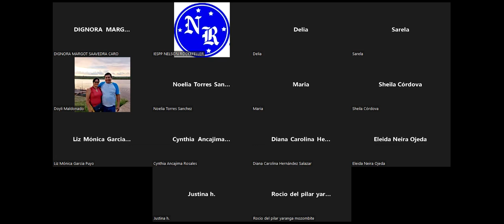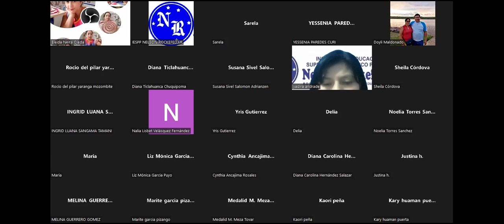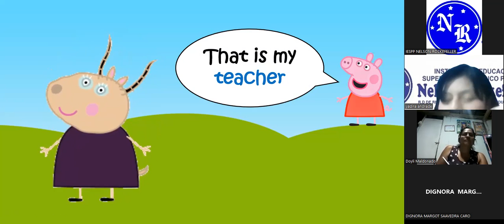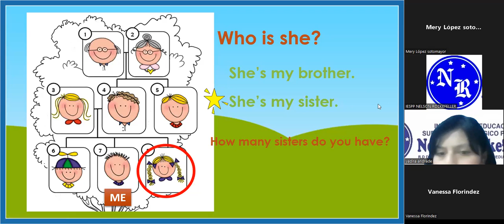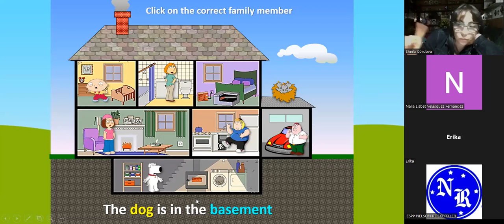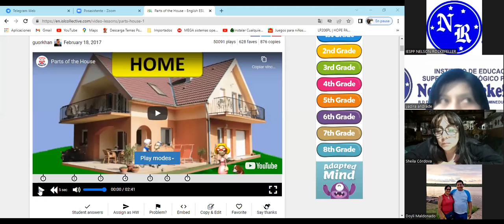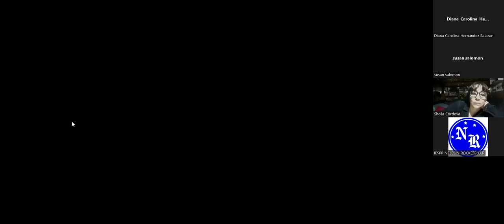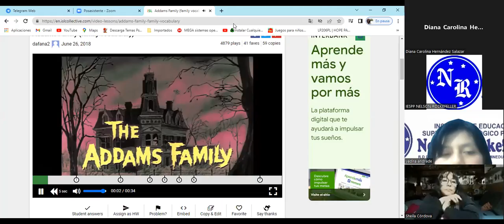13/05 INGLES PARA PRINCIPIANTES I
PROFESORA : YADIRA ANDRADE
III CICLO